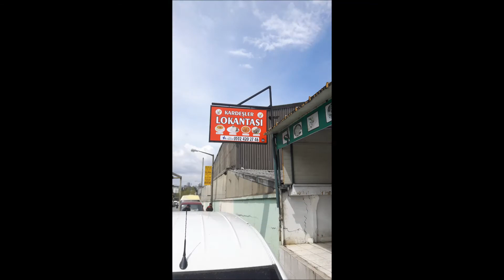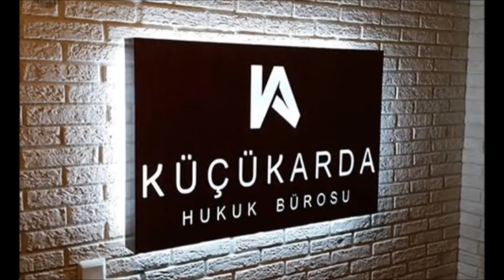0 532 502 93 52- BEŞİKTAŞ - NİSBETİYE PASLANMAZ - PLEKSİ KUTU HARF